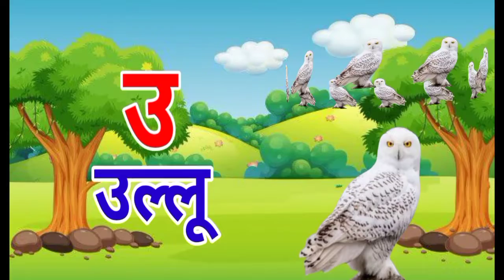अ से अनार Hindi Varnamala Geet Hindi Phonics Song Hindi Alphabet Song Mayan Kids TV Hindi